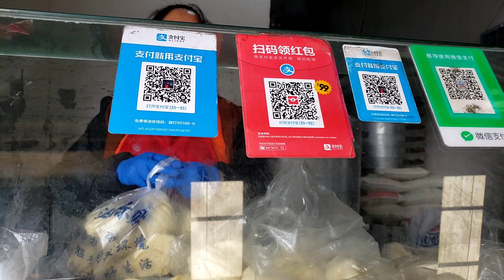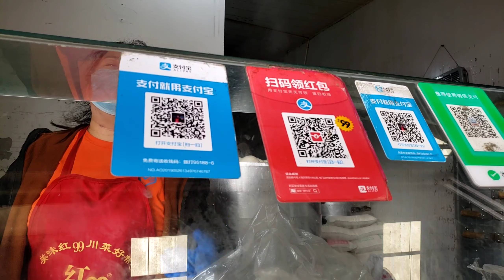China wet market and dry market